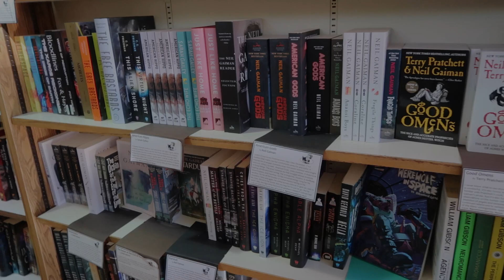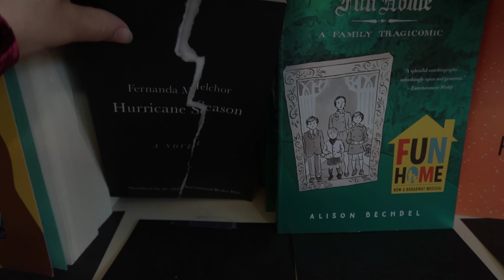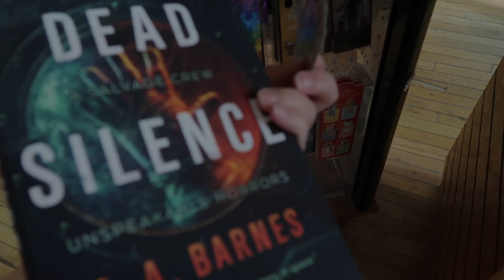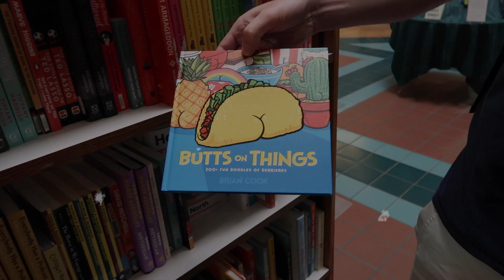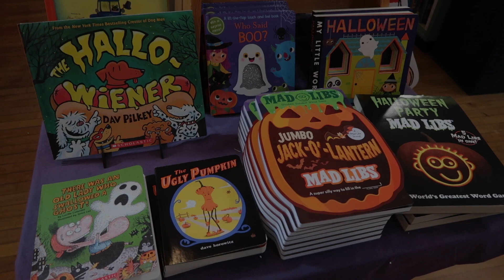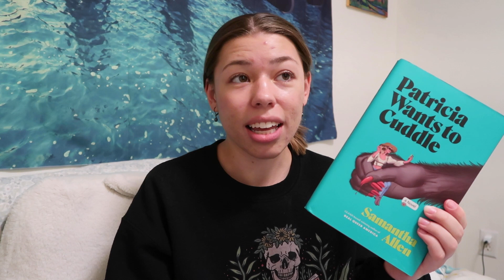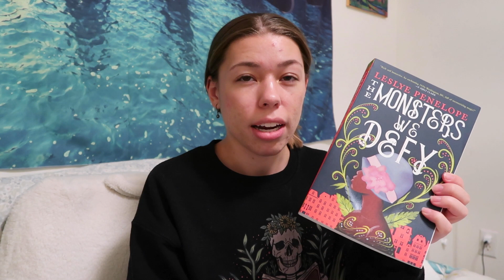✨COME BIRTHDAY BOOK SHOPPING WITH ME! // book haul & indie bookstore adventures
Come birthday book shopping with me at a fantastic indie bookstore in Spokane, WA & stay until the end for a mini book haul! Let me know if you like this editing style, I'm doing a lot of experimenting at the moment.
With Love,
Alea

🎵Music from Lofi Records:
- Kudo – Their Chair

- Mondo Loops x Aiguille - Dancing In The Dark